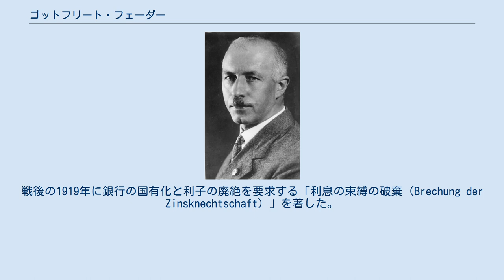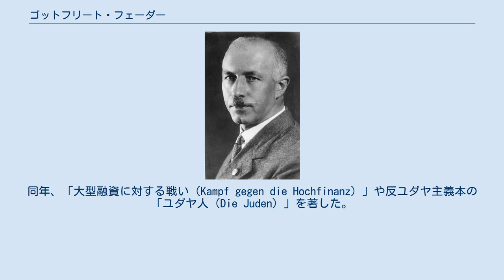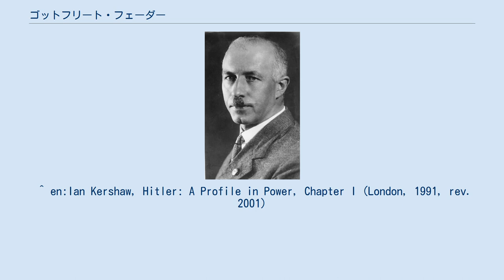ゴットフリート・フェーダー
ゴットフリート・フェーダー（Gottfried Feder、1883年1月27日 - 1941年9月24日）は、ドイツ国の政治家。
国家社会主義ドイツ労働者党の初期の幹部の一人。
 ヴュルツブルクに公務員の息子として生まれる。
ベルリンやスイスのチューリッヒで工学を学び、1908年に建設会社を設立した。
ブルガリアでも活動し、かなりの数の官庁のビルを建てた。
第一次世界大戦中には政治経済を学び、裕福な銀行への敵意を飛ばすようになった。
戦後の1919年に銀行の国有化と利子の廃絶を要求する「利息の束縛の破棄（Brechung der Zinsknechtschaft）」を著した。
同年、アントン・ドレクスラーやディートリヒ・エッカートとともにドイツ労働者党（DAP、ナチ党の前身）の立ち上げに参加した。
 1919年夏に初めてアドルフ・ヒトラーと会った。
そしてヒトラーに財政と経済に関する問題をいろいろ教えた。
ヒトラーの「ユダヤ資本」への敵意はフェーダーの教えに依るところが大きいと言われる 。
 1920年にヒトラー、ドレクスラーとともにトゥーレ協会を設立した 。
ナチ党の25カ条綱領の下書きをしたのもフェーダーで、特に反資本主義的な考えをだいぶ綱領に入れた人物である。
 1923年のミュンヘン一揆に参加した。
一揆は失敗し、ヒトラーは逮捕されて投獄を受けたが、彼は禁止されたナチ党の偽装政党「国家社会主義自由運動」（NSFP）に幹部として残ることができた。
1924年5月ドイツ国会選挙には同党の候補としてケムニッツから出馬して国会議員に当選している。
国会議員の地位は1936年まで維持した。
国会で銀行の利率を抑えることとユダヤ人追放を特に強く主張していた。
この時期にも反資本主義的な著述を複数著した。
 ナチ党の財政・経済問題への立場の決定に大きな影響力を持っていた。
1931年には党経済会議の議長となった。
しかしこの後、ナチ党が大企業など財界から投資を受けるようになっていったため、反資本主義的な考え方をするフェーダーは邪魔者となり、一気に党内の影響力は低下していった。
 1933年1月にヒトラーが首相になり、7月に経済省次官に任じられたが、フェーダーはもっと高い地位を望んでおり、失望は大きかったという。
同年、「大型融資に対する戦い（Kampf gegen die Hochfinanz）」や反ユダヤ主義本の「ユダヤ人（Die Juden）」を著した。
1934年6月30日から7月初めの長いナイフの夜事件の後、政府の役職から退いた。
その後、ベルリンの単科大学（Hochschule）で工学の教師となった。
 1939年には「新しい町（Die Neue Stadt）」を著し、田園都市を主張した。
1941年に死去した。
 ^ en:Ian Kershaw, Hitler: A Profile in Power, Chapter I (London, 1991, rev. 2001)